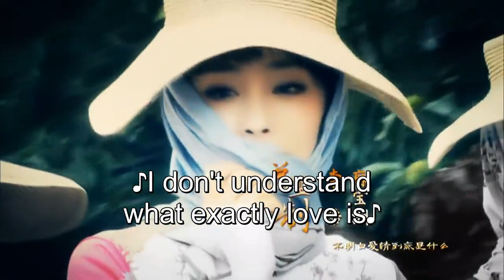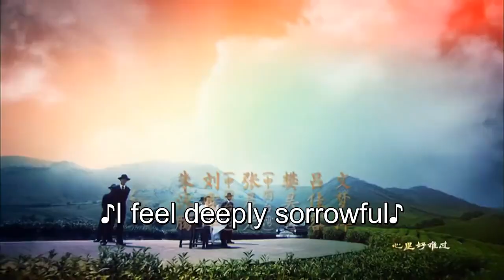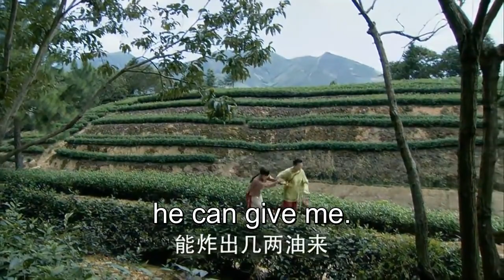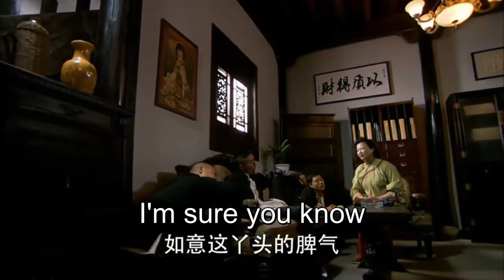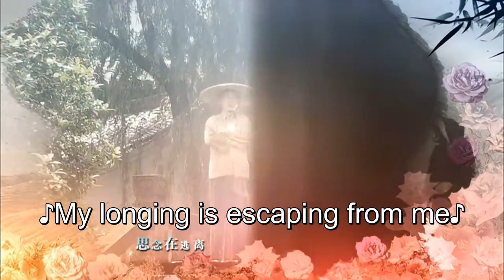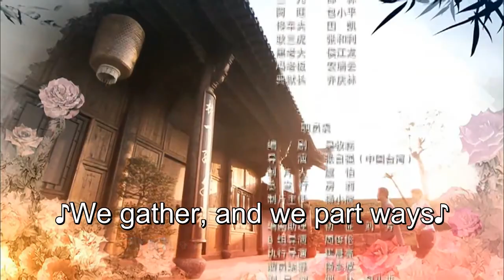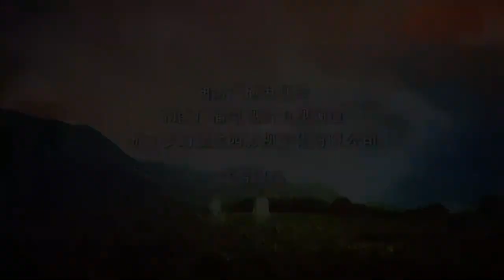ENG SUB【Ru Yi 如意】EP04 | Starring: Yang Mi, Hawick Lau, Lu Jiarong, Leanne Liu, Zhu Yongteng